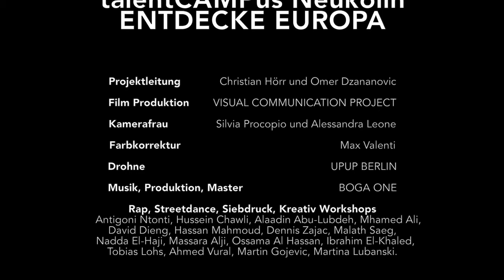Coole Kids Rap 2018 - ENTDECKE EUROPA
Wir kommen alle aus verschiedenen Ländern und sprechen unterschiedliche Sprachen, aber Europa ist unsere Heimat.

Die Coolen Kids begeben sich im Jahr 2018 beim talentCAMPus Entdecke Europa  auf eine geografisch-, geschichtlich-, kulturelle- und politische Reise durch Europa.

Über die Musikform Rap und einem dazu passenden Videoclip, wird mit jugendlicher Leichtigkeit das Thema Europäische Union behandelt. Die Kombination aus jugendgerechter Sprache und dem im Projekt erlerntem Wissen wird insbesondere an das Miteinander der EU mit den Werten Toleranz, Gerechtigkeit und Solidarität appelliert.

Der talentCAMPus Entdecke Europa wurde gefördert im Rahmen des Programms „Kultur macht stark“ der Bundesregierung und der Volkshochschule Neukölln.

Projektleitung: Christian Hörr, Omer Dzananovic

Nachbarschaftshaus am Körnerpark
Christian Hörr
Schierker Str. 53
12051 Berlin
Träger: Nachbarschaftsheim Neukölln e.V.

Wir freuen uns über alle Anfragen aus Schulen, die unsere Songs im Unterricht nutzen wollen.
Einfach anschreiben!

Film: Silvia Procopio VISUAL COMMUNICATION PROJECT